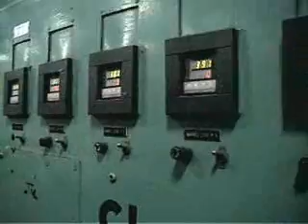3.5" Egan Powerflight 3518 Extruder - 5763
3.5" Egan Powerflight Extruder model 3518, 24:1 L/D ratio, 100 hp DC motor driving a 16.94:1 gearbox ratio, water cooled barrel with closed loop system, 4 zones and non-vented, infeed hopper,
42.5" centerline height, 10 zone control panel with Reliance VS DC drive control, 460V S/N 40690  with clamp and 3.5" hydraulic two position slide plate screen changer with hydraulic power pack